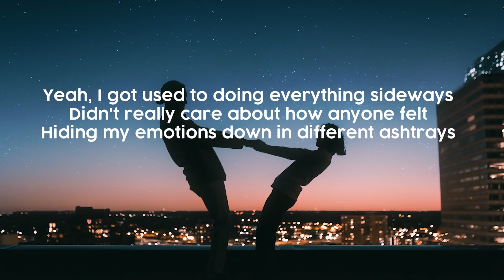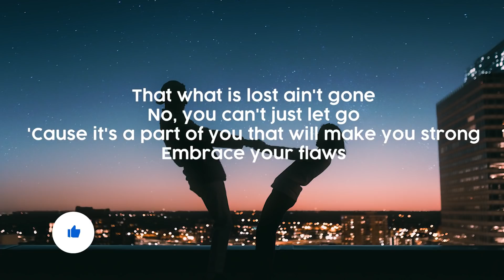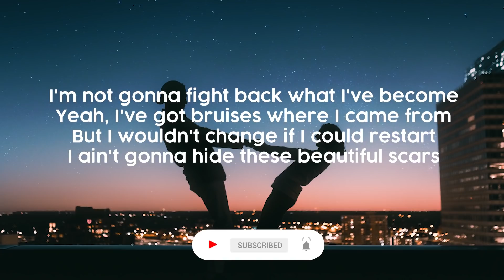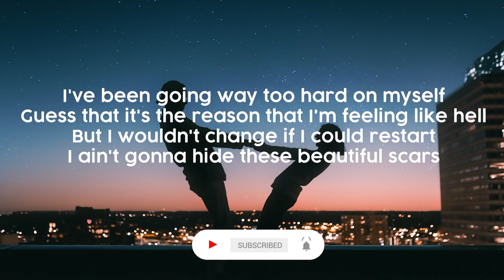Beautiful Scars - Moira Dela Torre x Maximillian (Lyrics) [acoustic]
Beautiful Scars - Maximillian x Moira Dela Torre (Lyrics) [acoustic]

🎵 Support Maximillian x Moira Dela Torre